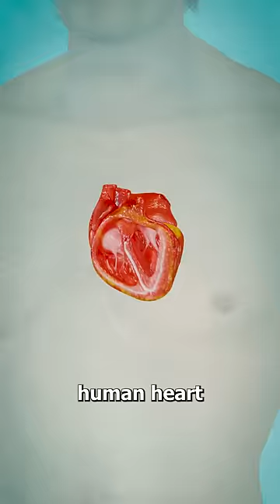How The Heart Pumps Blood 🤨